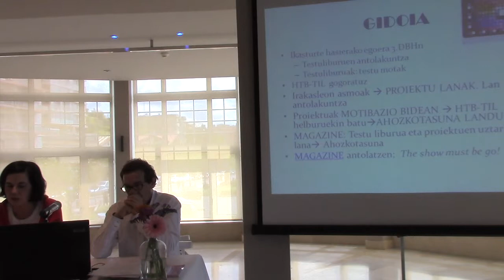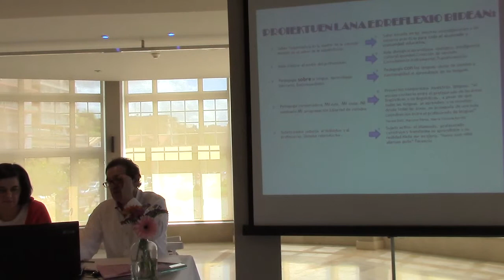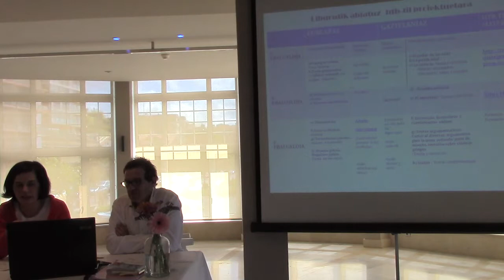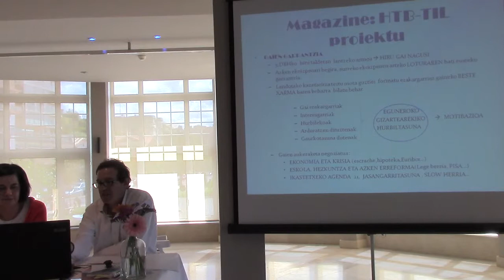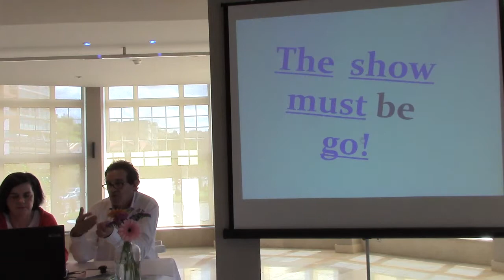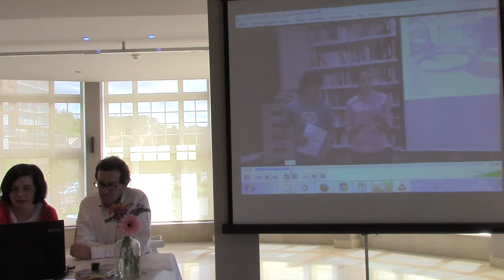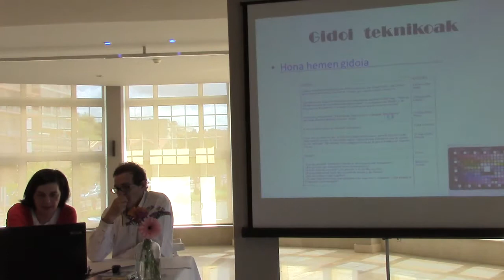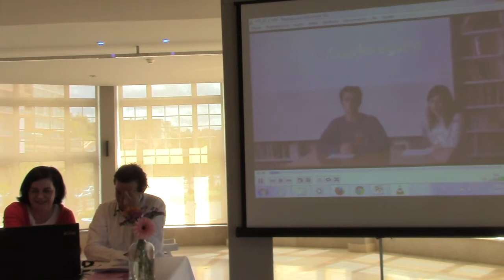Mungia BHI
Miren Billalabeitia/Antxon González: Magazine: Testu liburua dantza dantzari